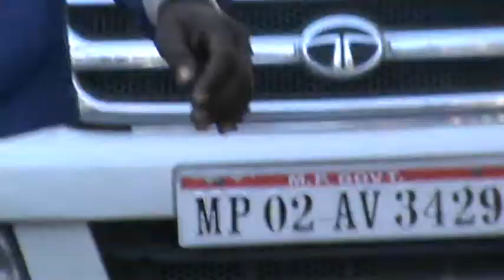POLICE CSP VIJAY DAABAR KE NRATIONAL FLAG V COOLAAHAL ACT KA MISSUSE UJJAIN COURT MAI YEH HAI ALL INDIAN CORRUPT 21 1 2013 MON 3 06 54 PM 45 S M2U00989